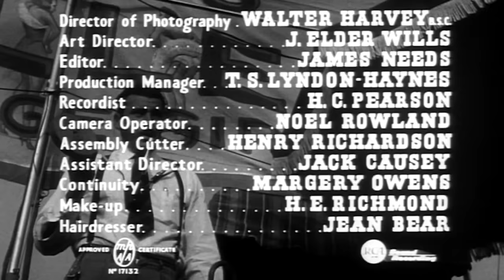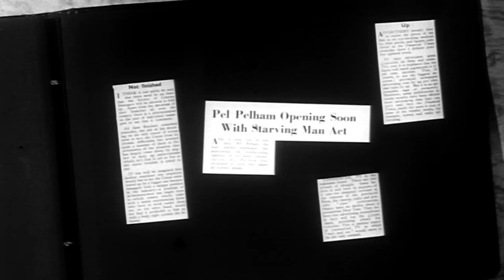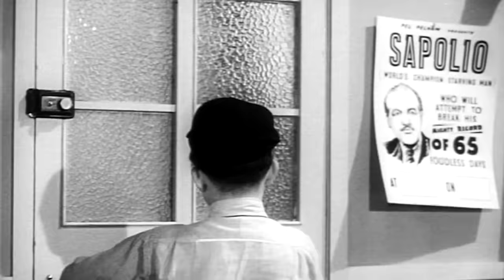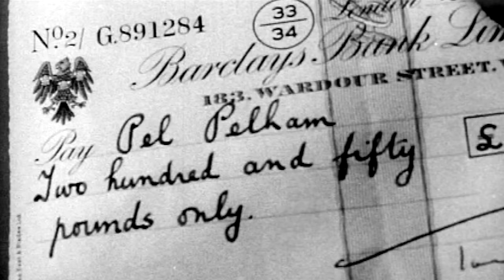The Glass Tomb (1954) Film Noir | John Ireland | Hammer Films | The Glass Cage | Full Movie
Honor Blackman, Goldfinger's perfidious "Pussy Galore," co-stars in this Hammer Films murder drama. Booking sensational acts for sleazy carnivals, John Ireland gets mixed up with a bookmaker, a blackmailer, a poisoner and, his newest sideshow attraction "The Fasting Man" (Eric Pohlmann), a chap who goes without food while publicly displayed in a glass cage.

Cast: John Ireland, Honor Blackman, Geoffrey Keen, Eric Pohlman, Sid James
Director: Montgomery Tully